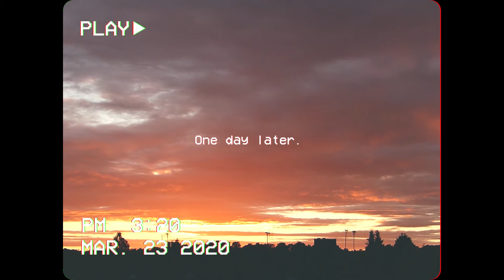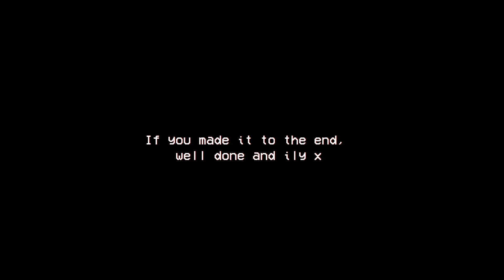My First Time Oil Painting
I tried painting a portrait of one of my best friends using oil paints for the first time.

Water soluble oil paints (maybe this is cheating).